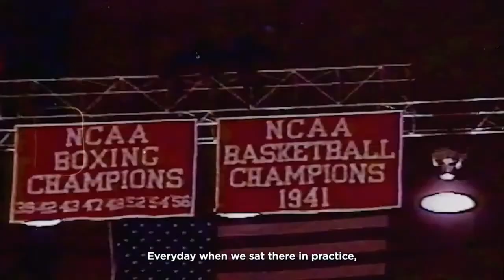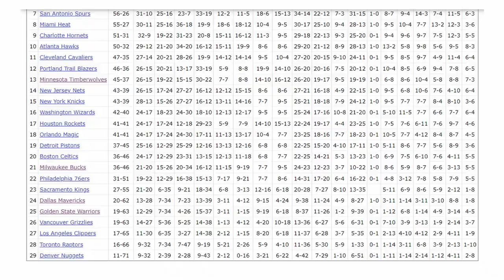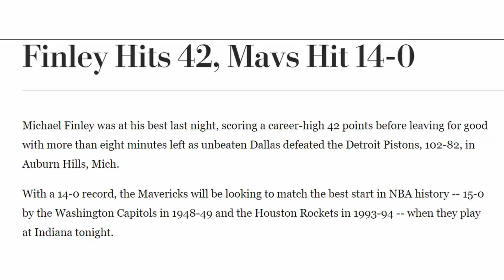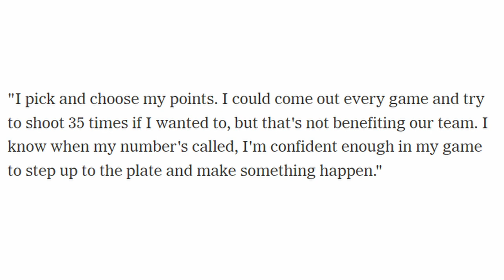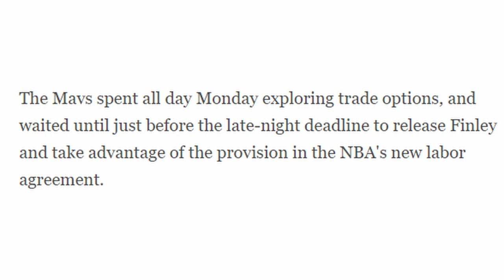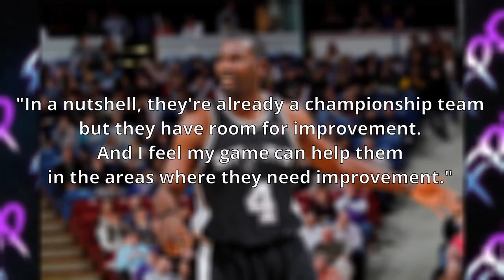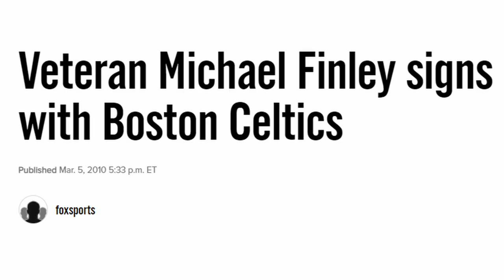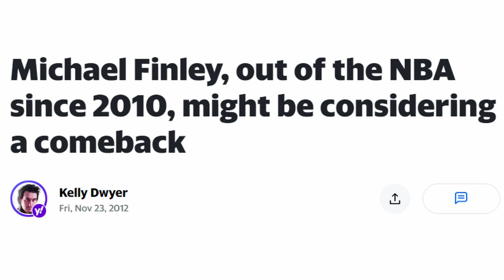Michael Finley: Top 5 Dallas Maverick of all time? | Forgotten Player Profiles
Michael Finley quietly was one of the best scorers in the NBA for nearly a decade from the late 90s to the mid 2000s. Throughout his career, FInley went from star, to second option, to role player and even benchwarmer, but throughout it all never complained and just played his role. He was a player who didn't bring any baggage or drama to teams, and brought buckets to the court each night. His efficiency in his later years began to be a major issue, but during Michael FInley's prime he was one of the true Forgotten stars of his era .